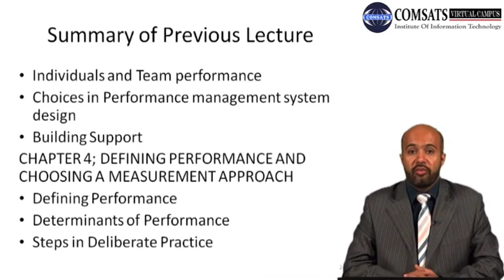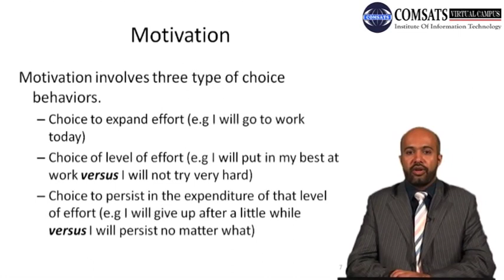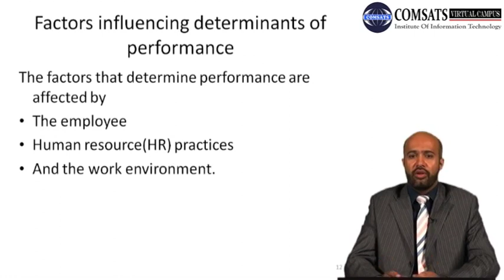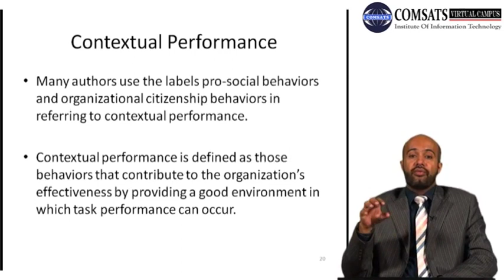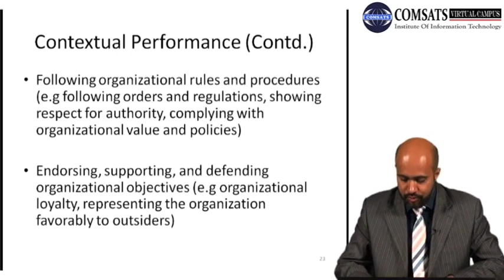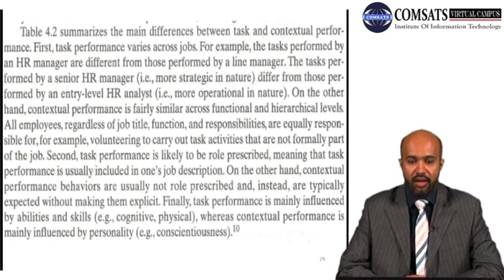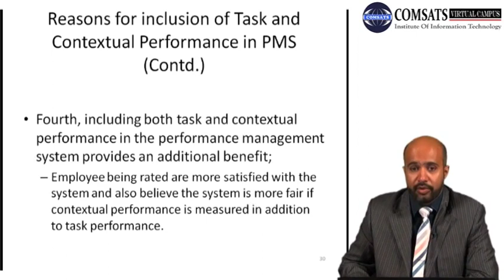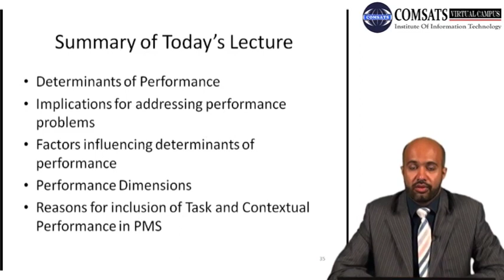Determinants of performance|Performance Management Lecture In Hindi|Urdu HRM755 LECTURE 09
Determinants of performance|Performance Management